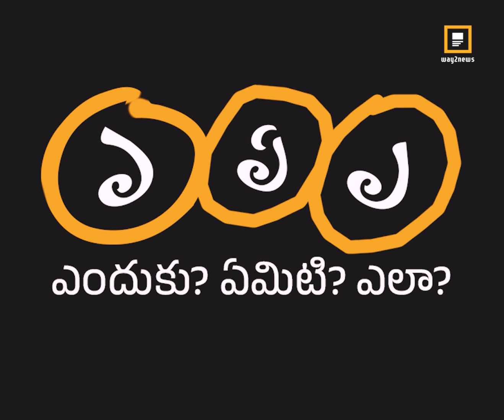అస్సాంలో దీని అమలు ఎందుకు వివాదాస్పదమైంది? | Section 6A | Bangladesh | Way2news Telugu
సిటిజెన్‌షిప్ యాక్ట్, 1955లోని సెక్షన్ 6Aను సమర్థిస్తూ సుప్రీంకోర్టు ఇటీవల తీర్పునిచ్చింది. ఇంతకీ ఈ సెక్షన్ 6A అంటే ఏంటి? అస్సాంలో దీనిపై నెలకొన్న వివాదం ఏంటి? ఈరోజు ఎందుకు? ఏమిటి? ఎలా?లో |  Section 6A | Bangladesh | Citizenship Act |  Way2news Telugu

☑️ About Way2News:

1️⃣ Way2News is India’s largest short news app that covers today’s local news, live and latest news from your city and the rest of the world.

2️⃣ It established itself as one of the most credible news apps and YouTube news channels in India.

3️⃣ It is the most popular media organisation that covers news from categories - political, economy, sports, jobs, business, entertainment, tollywood, telugu cinema, and etc.

4️⃣ It is also one of the Best short News news app in Telangana and Andhra Pradesh.